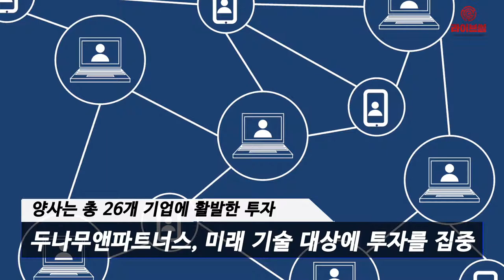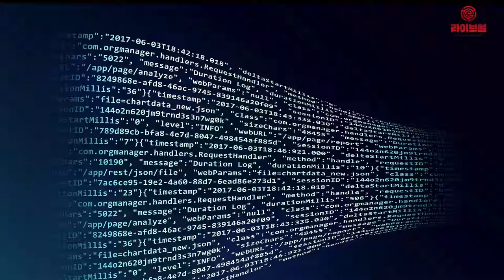[라이브썰] 두나무앤파트너스, 국내 블록체인 성장 이끈다 … 26개사 550억 투자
두나무는 투자 전문 자회사인 두나무앤파트너스와 함께 26개 기업에 약 550억원의 투자를 진행했다고 16일 공개했습니다.

두나무와 두나무앤파트너스는 블록체인 및 핀테크 생태계 조성과 스타트업 지원을 위해 적극적인 투자 활동을 추진해왔습니다.

지난해 3월 블록체인 산업 활성화를 위해 3년 간 1000억 원의 투자 계획을 발표한 바 있습니다. 약 1년 만에 투자 목표 규모의 절반 이상을 달성한 것으로 나타난 것입니다.

양사는 총 26개 기업에 활발한 투자를 해왔습니다. 두나무앤파트너스의 경우 △블록체인 산업 핵심 기술과 응용 서비스 △블록체인 도입이 유망한 분야 △핀테크 등 블록체인과 긴밀하게 연결될 수 있는 미래 기술 대상에 투자를 집중해왔습니다.

주요 투자사는 △스테이블 코인 알고리즘을 기반으로 한 결제 시스템 혁신으로 세계적인 주목을 받고 있는 테라 △올 2월 말 기준 87조 원의 고객연동자산을 확보한 모바일 자산관리 플랫폼 ‘뱅크샐러드‘를 운영하는 레이니스트 △전 세계 3000만 다운로드를 돌파한 리듬게임 ‘슈퍼스타’ 개발사 달콤소프트 △P2P 금융기업 어니스트펀드 △온라인 종합여행사 타이드스퀘어 △중소사업자 매출관리 솔루션 ‘캐시노트’를 운영하는 한국신용데이터 △블록체인 기반 글로벌 투자은행 플랫폼 핀헤이븐 △종합 MCN 기업 샌드박스네트워크 등입니다.

게임업체 넵튠과도 총 100억 원 규모의 투자금을 조성하며 블록체인 게임 기업에 대한 공동 투자도 진행했습니다. 게임 산업의 새로운 이정표를 제시하기 위한 분주한 발걸음입니다.